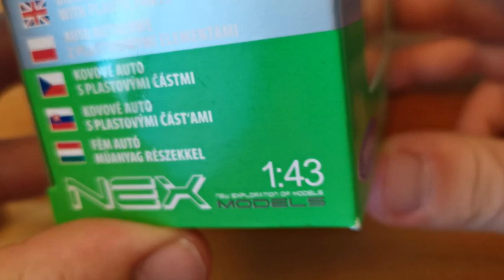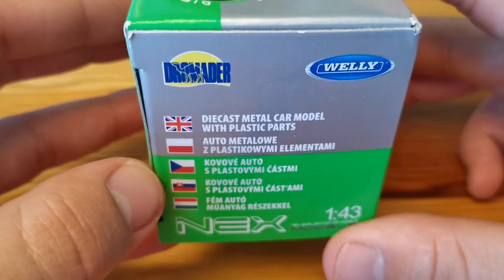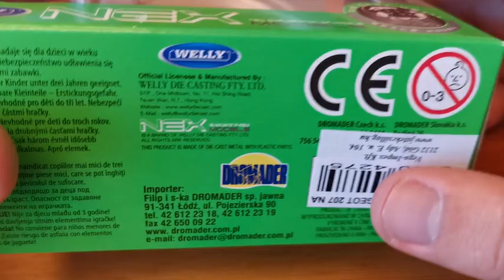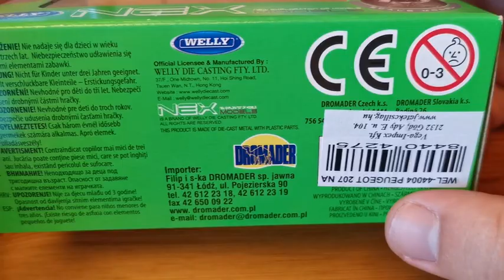Unboxing: Welly (1:43) - Peugeot 207 (HUN)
A csatornámon már nem egy alkalommal bukkant fel 21. századbeli gépkocsitípus, bár nálam akkor is a múlt századi járművek az igaziak. Itt most kivételt tettem ezzel a kis 207-es Peugeot-al. Illetve a videóban a poén: pár órával a kocsi megvétele után már szerelhettem is. Annyira pocsékul szerelték fel a jobb hátsó lámpát, hogy sikerült letörnöm (én marha), emiatt a videó elkészítése után újra kellett ragasztanom. Most szerencsére a lámpa a helyén van.